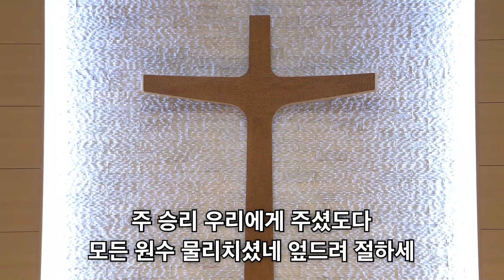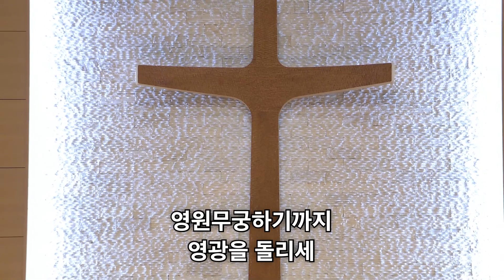[선한목자교회] 주일1부 경배와찬양 2020년 11월 01일 | 성도여 다 함께 | 찬양하세 | 주 여호와는 광대하시도다 | 찬양 성부 성자 성령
[선한목자교회] 주일1부 경배와찬양 2020년 11월 01일
성도여 다 함께
주 여호와는 광대하시도다
찬양 성부 성자 성령